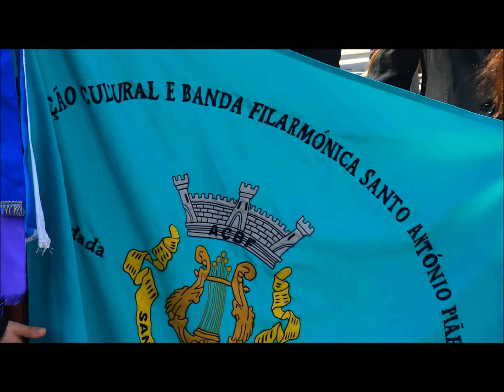Senhor de Matosinhos 2018: Banda Filarmónica Santo António de Piães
Associação Cultural Banda Filarmónica de Santo António de Piães no Senhor de Matosinhos, na manhã de domingo, dia 20 de Maio de 2018.